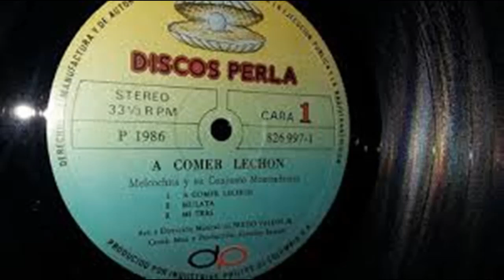MULATA - MELCOCHITA Y SU CONJUNTO MONTE ADENTRO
SON CON ESTILO
ARTISTAS - MELCOCHITA Y SU CONJUNTO MONTE ADENTRO
ALBUM - A COMER LECHON
SELLO - SACODISC INTERNATIONAL
FORMATO - VINILO LP , ALBUM
GENERO - LATIN
ESTILO , SALSA , SON , CHA CHA